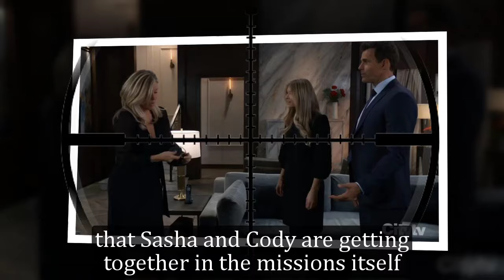General Hospital Spoilers for Thursday, February 22 | GH Spoilers 2/22/2024